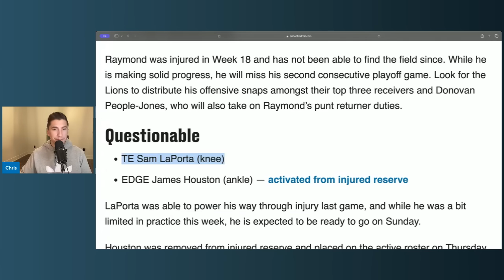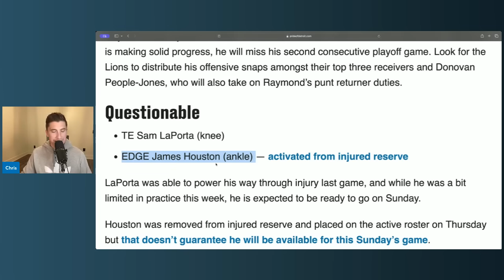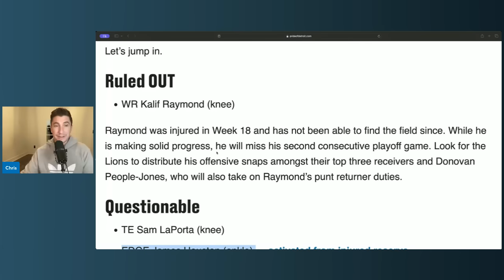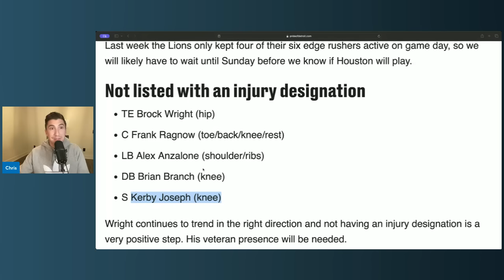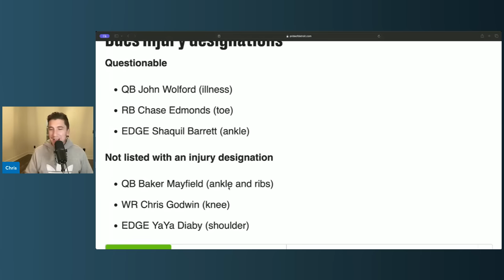Detroit Lions Get GREAT News Before Playoff Matchup With Bucs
Detroit Lions Get GREAT News Before Playoff Matchup With Bucs. Detroit lions news and rumors. Detroit lions news and updates. detroit lions vs bucs playoffs 2024.

nfl playoffs
Detroit lions
lions
news Detroit lions